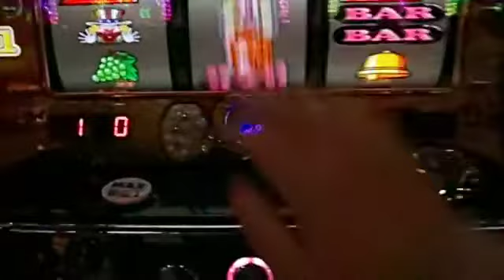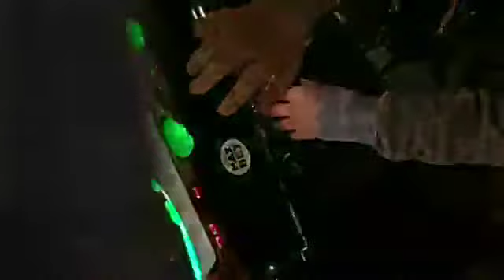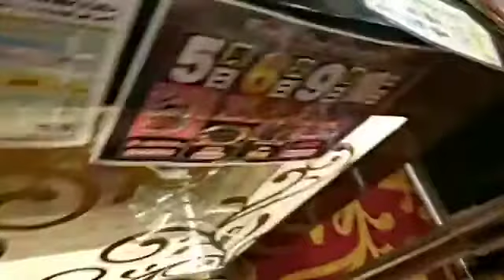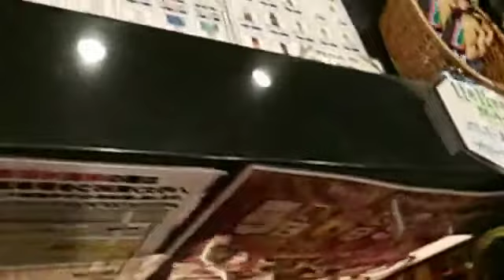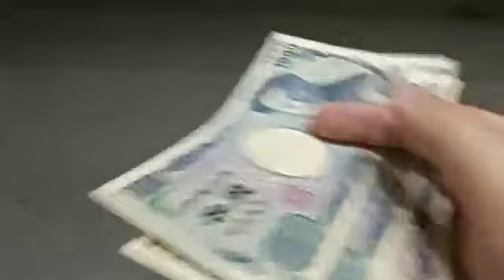【ジャグラー】大勝利！20181105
総投資２ｋ回収７ｋで帰る